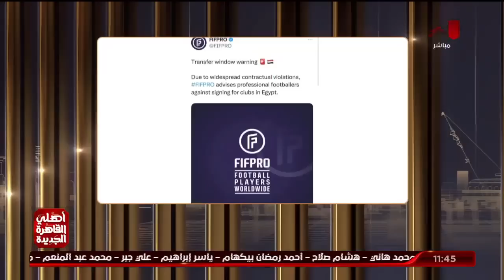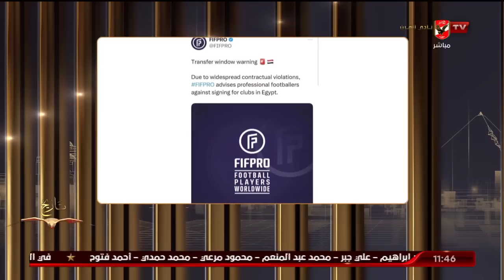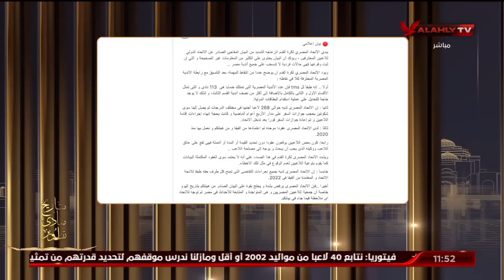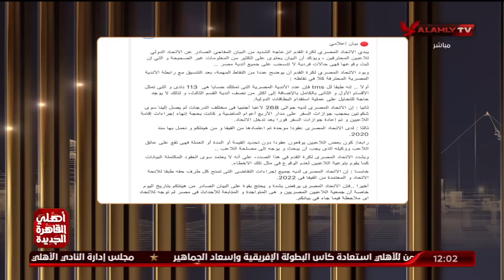اللقاء الكامل - محمود صبري وعصام شلتوت وحوار حول بيان اتحاد اللاعبين ورد الجبلاية ونهائي الابطال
اللقاء الكامل - محمود صبري وعصام شلتوت وحوار حول بيان اتحاد اللاعبين ورد الجبلاية ونهائي الابطال | البيت الكبير 7-6-2023